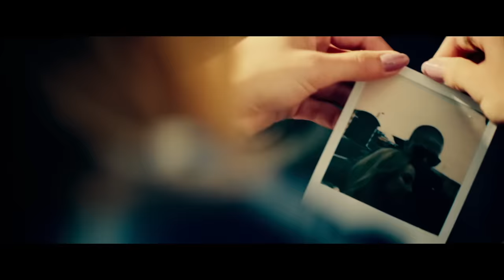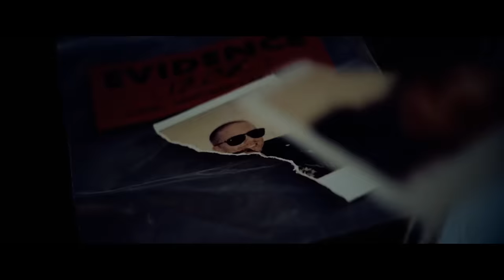André Hazes - Later Komt De Spijt (Officiële video)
Bekijk de officiële videoclip van André Hazes - Later Komt De Spijt.

Credits
CAMERA REGIE: Bob v.d. Put
SPEL REGIE: Cas Lebbink
DOP: Mark Modder
A.C.: Anna Visser
1ST A. D: Eussein Oukoums
PRODUCER: Dominique Garritsen
JR. PRODUCER: Carmen Beelen
RUNNER: Laurens Pouw
ART DIRECTOR: Minoek Egberink
GAFFER: Ernst Jan Thieme
BEST BOY: Jordi Kooij
STAGIAIRE LICHT: Martijn Schoeber
VISAGIE: Brenda Beer
STYLING: Diana Theys